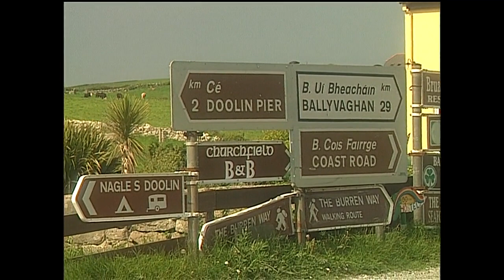Terry Bingham & Andrew Mac Namara |Tigh McDermott, Dúlainn | Geantraí 2002 | TG4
McDermott's Pub, Doolin, Co. Clare : Larry the Beer Drinker : Terry Bingham, originally from Co. Down & Clare accordionist, Andrew Mac Namara, in a recording made for the Geantraí music series on TG4 in 2002.

Terry Bingham ar consairtín agus Andrew Mac Namara ar an mbosca ceoil leis an port, Larry the Beer Drinker, i dTigh Mhic Diarmada i nDúlainn, Co. an Chláir i 2002.

Tá Geantraí ar fáil ar Sheinnteoir TG4 anois, am ar bith ar fud na cruinne / More episodes of Geantraí are available on the TG4 Player now - watch anytime, anywhere in the world 🎶🌎➡️